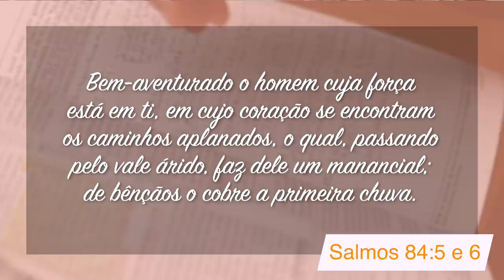Minutos de Esperança | Um Deus que Transforma Vales Áridos em Mananciais | Com o Pr. Elias Brenha